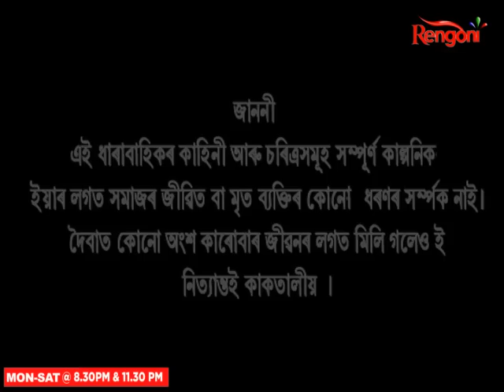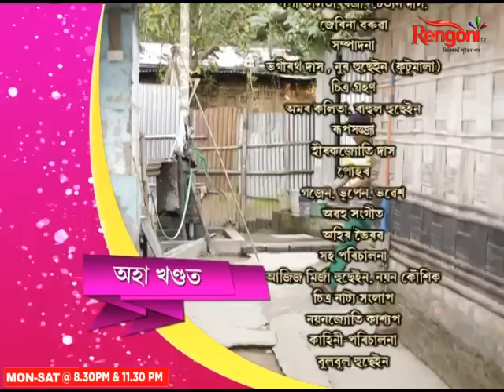Chenichampa || Epi 139 || 17.10.2022